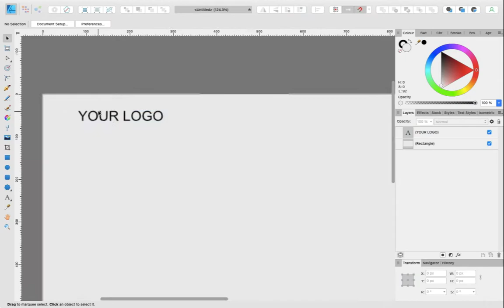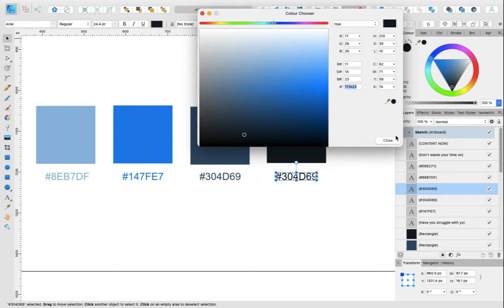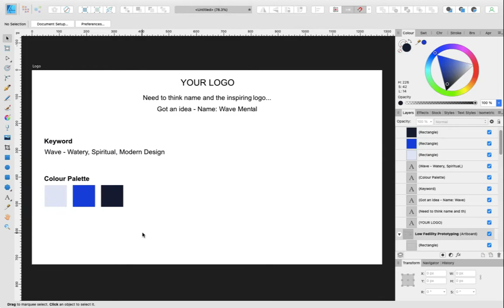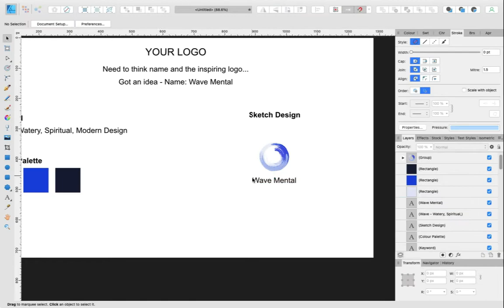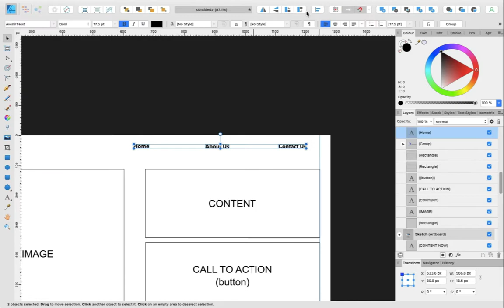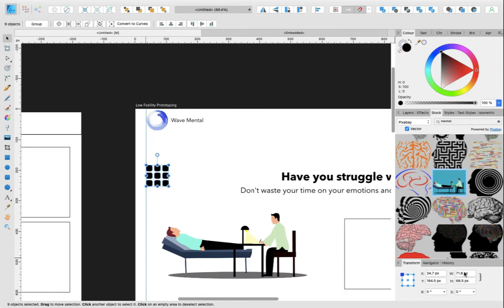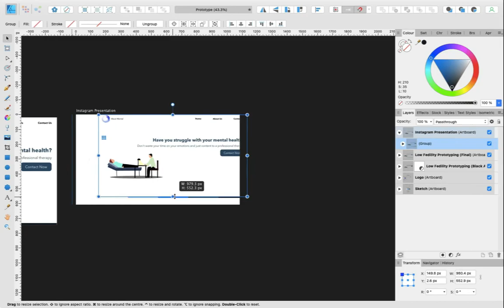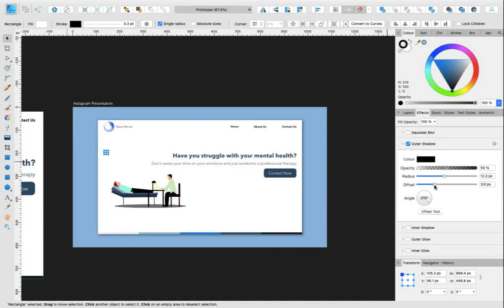Prototyping (Web Design) + Logo with Affinity Designer (Speed)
Low FIdelity Prototyping + Logo under an hour with Affinity Designer. Feel free like like and feedback thus I can know what to do next.